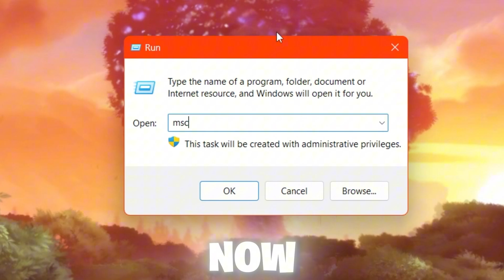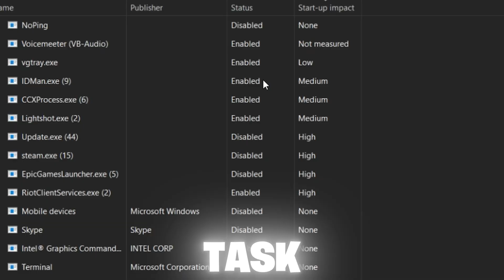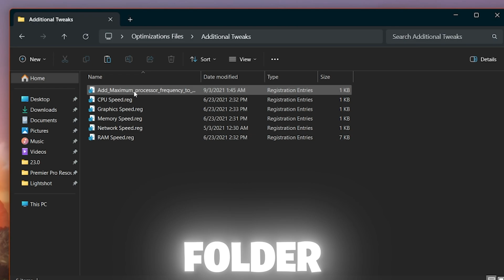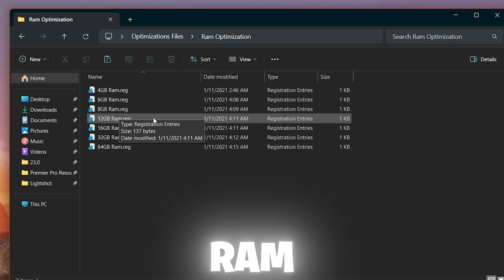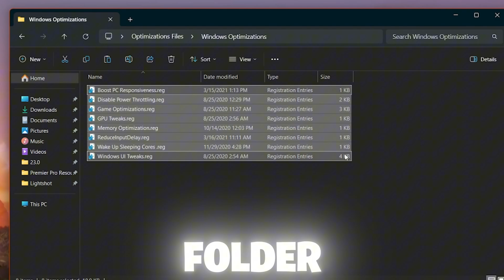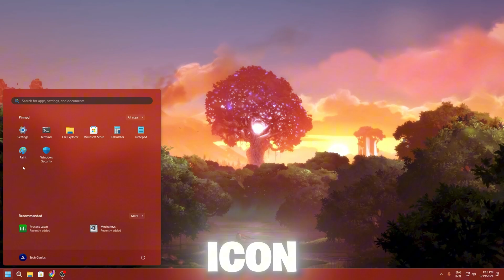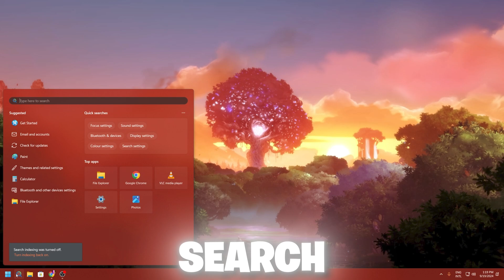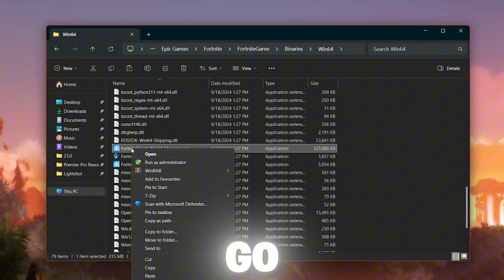Fortnite Optimizations You Need For 240FPS! - Fix FPS Drops & Boost FPS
In this video, I'll show you the best Fortnite optimizations to help you get 240FPS on a low-end PC. If you're struggling with low FPS, stutters, or poor performance, this guide is for you. I'll walk you through step-by-step tweaks, including in-game settings, Windows optimizations, and third-party tools that can drastically improve your Fortnite gameplay.